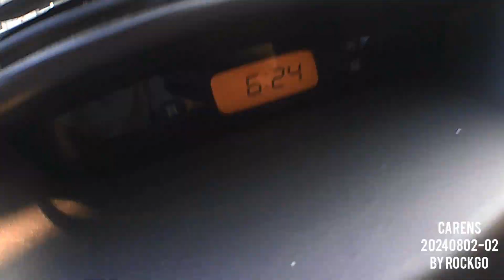CARENS 20240802 일상02 by rockgo